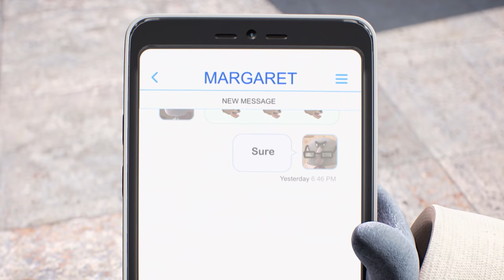The Amazing World of Gumball | Ruined Friendship | Cartoon Network UK 🇬🇧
Gumball and Darwin overhear Mr. Robinson's true feelings towards them as he talks on the phone. Could their friendship be ruined forever?